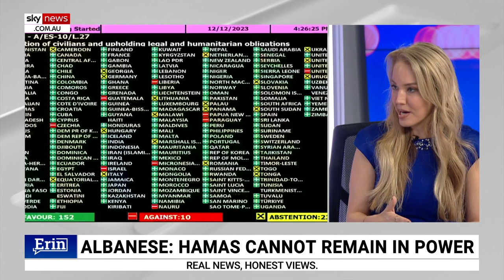Western leaders ‘can’t stomach’ Hamas as ‘responsible for the suffering’: Caroline Marcus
Sky News Senior Reporter Caroline Marcus says Anthony Albanese is “talking out of both sides of his mouth” as she slammed Israel’s supposed Western allies who “can’t really stomach” the fight against Hamas.

Ms Marcus' comments come after Australia’s Prime Minister Anthony Albanese, along with the Canadian and New Zealand Prime Ministers, all released a joint statement calling for a ceasefire.

“Yet he is saying Hamas can’t be allowed to govern over them – how is that going to happen?” she asked Sky News contributor Gemma Tognini.

“Unless leaders like Anthony Albanese can make clear in their statements, which they haven’t, that Hamas is responsible for the suffering of its people by using them as human shields.

“Until it can make that clear, then really, it is showing it is awfully one-sided on this issue.”